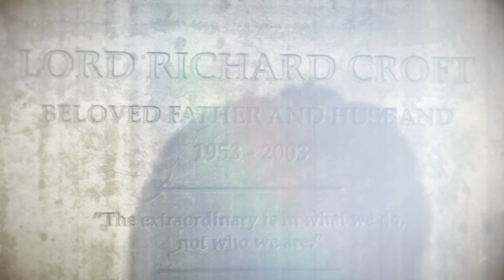Rise Of The Tomb Raider 20 Year Celebration. Part 17 - Ps4 Pro 4K - No Commentary